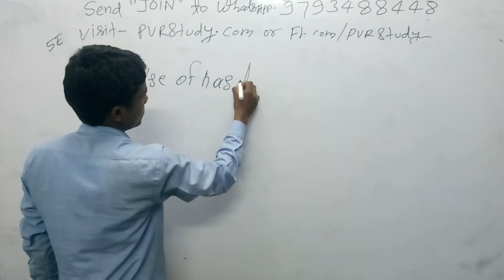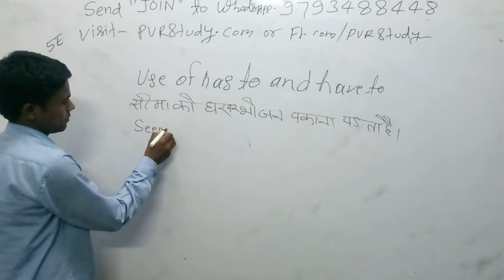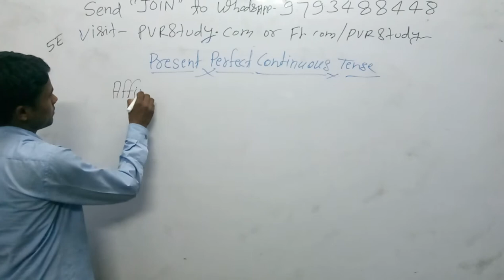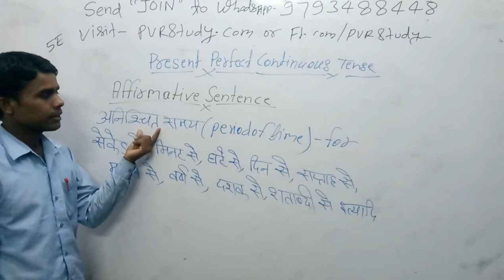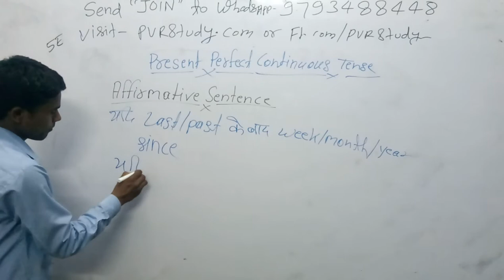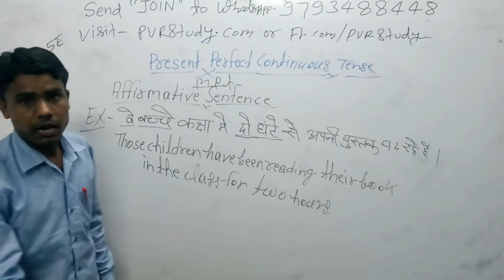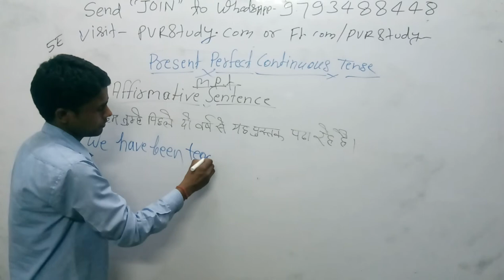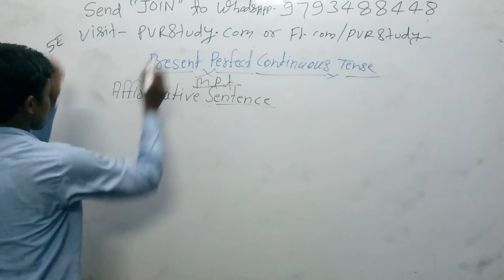🍎6:45am|english 7🍅PresentperfectcontunousetenseFor All SSC Bank RRB, Stenografer